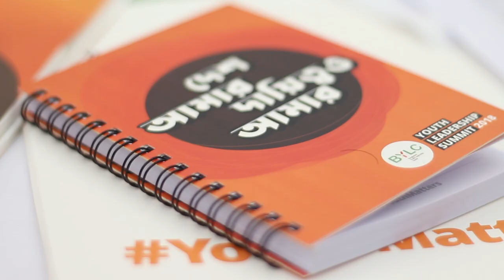BYLC Youth Leadership Summit 2018: Day 1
The first day of the BYLC Youth Leadership Summit 2018 was exciting, thought-provoking, and inspiring. Watch the highlights of the first day in the video.